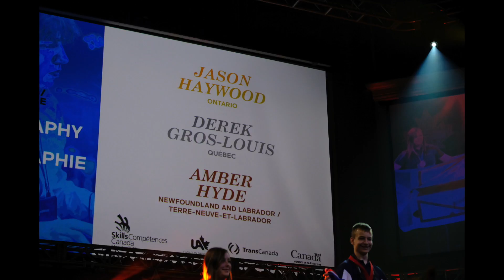THE ROAD TO MONCTON FESS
This video is a brief overview of the journey three students from Fort Erie Secondary School took after winning their respective contests at the Ontario Provincial Skills competitions.